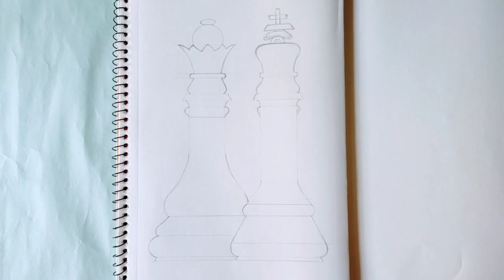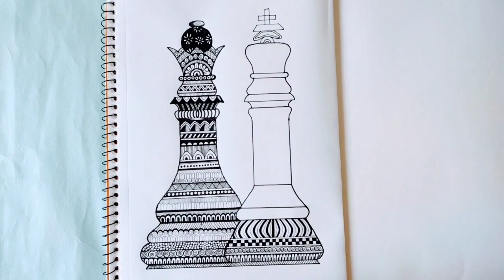Chess King And Queen Mandala Art❤‍🔥😍 | Doddle Art | Beginner's Mandala | Step By Step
In this video, I am sharing step by step process how to draw chess king and queen with mandala art in easy way.

Material used:
1. Drawing Book
2. Protactor
3. Compass
4. Pencil
5. Pen(Black)
6. Scale
7. Sketch Pens